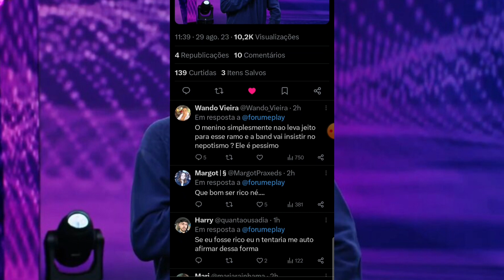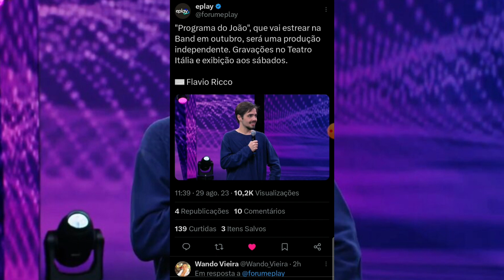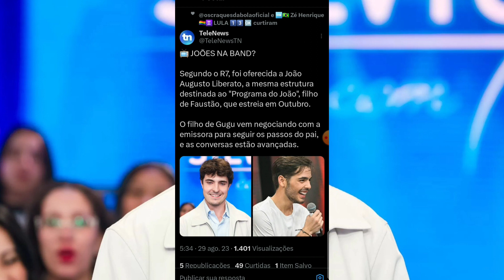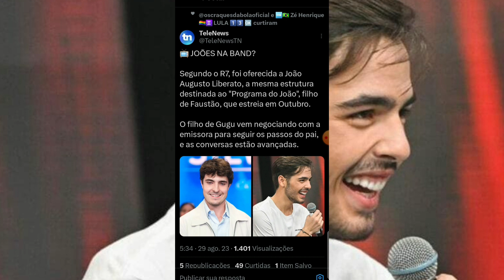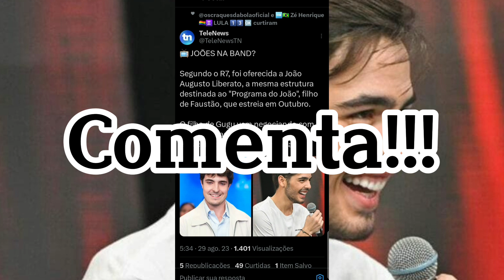RDD: 🚨 Band Que Apostar em Filhos de Gugu é Faustão Pra Noites de Sábado!!!